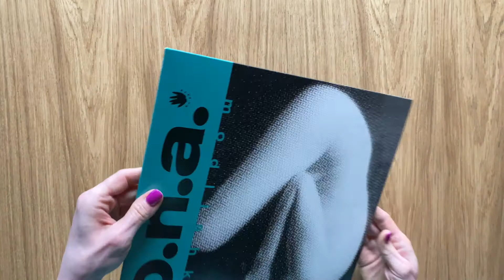O.N.A. – Unboxing Modlishka Coloured LP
Limitowana edycja debiutanckiego albumu O.N.A., wydana na 180-gramowym winylu w kolorze miętowym. Płyta ukazuje się w ramach kolekcjonerskiej serii kolorowych winyli wydanych przez Sony Music Entertainment Poland.